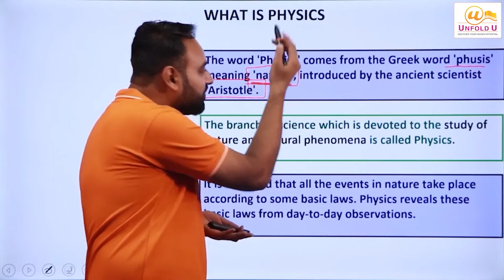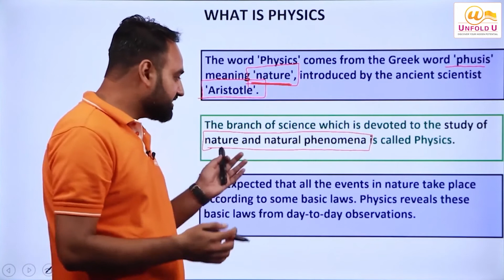Physics and its Scope | Class 11 | Chapter 1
Physics is the study of energy, matter, and its interactions. It's a very broad field because it is concerned with matter and energy at all levels. Let us learn about the scope of Physics with UnfoldU.